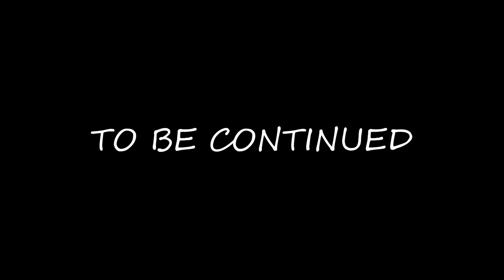FAMILY TRIP|| JABARDAST JABALPUR|| PART 1|| MASTIII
hit likes.

lots of  ❤️